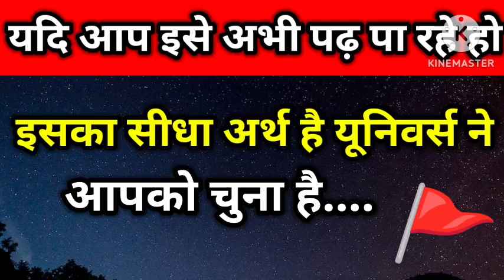इसका सीधा अर्थ है यूनिवर्स ने आपको चुना है 🚩।। Universe message